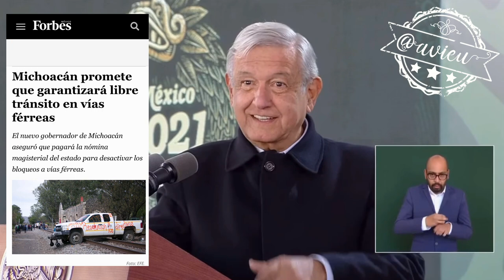Ya está federalizada la nómina del magisterio en Michoacán 🦆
Ya está federalizada la nómina del magisterio en Michoacán, lo que buscamos ahora es que cada maestro/a tenga su tarjeta y se revise que no haya aviadores. Desde el Gobierno de Silvano Aureoles se mandaba el dinero pero este lo desviaba 🦆